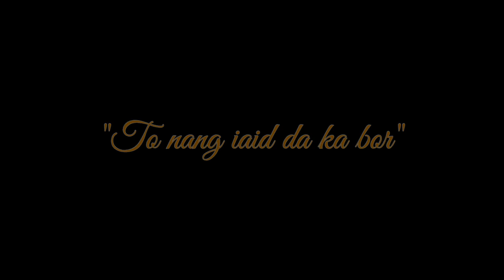"To nang iaid da ka bor" II Jingiaseng Samla Balang Presbyterian Umlieh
JINGIASENG SAMLA LAITKSEH PRESBYTERY -2022      II
 PRESBYTERIAN LAITKSEH      II       5th-6th/FEB/2022